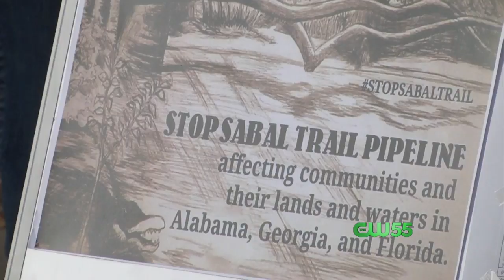Pensacola Residents Join Nationwide Protests Against Dakota Access Pipeline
CW55's Hayley Minogue reports.